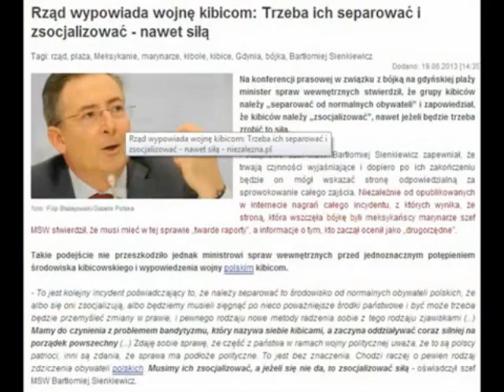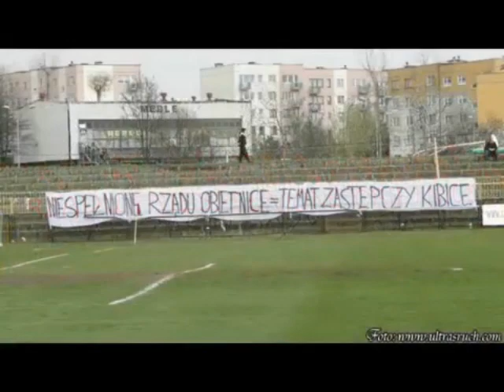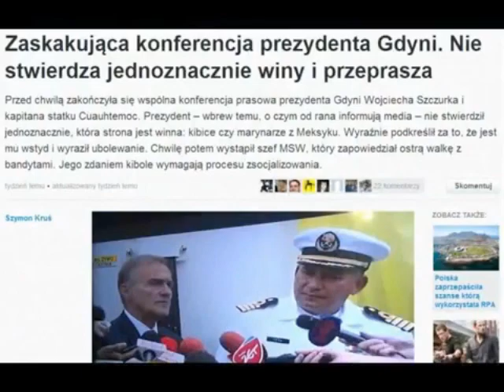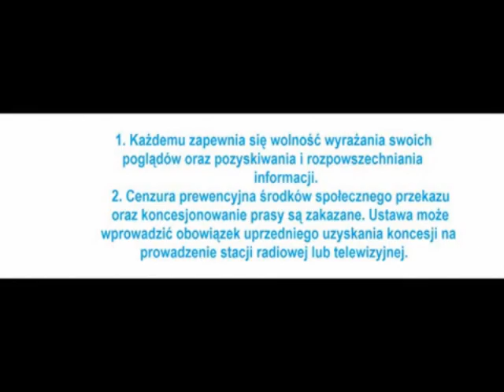Bzyk - My nienormalni (HIWI mix i bit) scratch - DJ Kaczy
Remix kawałka na bicie Hiwiego i ze skreczami DJ Kaczy.